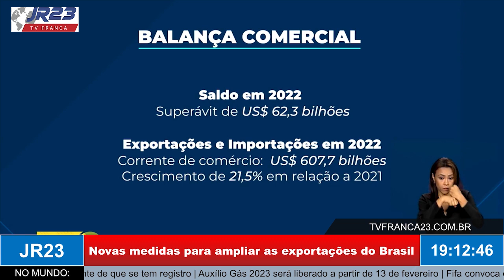Novas medidas para ampliar as exportações do Brasil